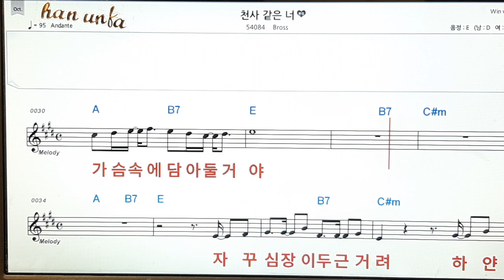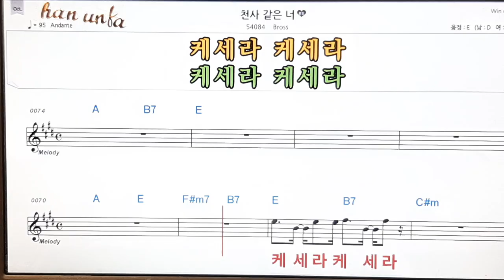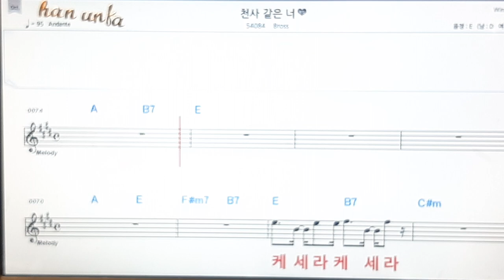천사같은 너에게/Bross👍노래 반주, 코드 악보,가라오케💋Karaoke*Sheet Music*Chord*MR